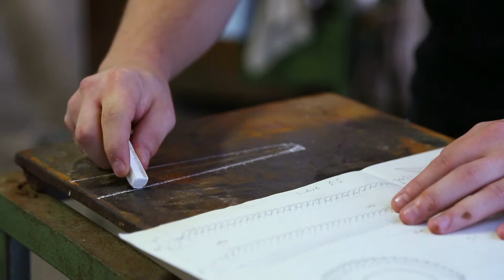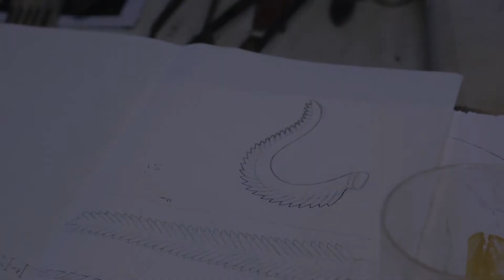Glassound - Venezia 2018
Il progetto GLASSOUND presenta opere frutto della collaborazione tra i maestri vetrai delle fornaci muranesi e gli studenti del corso di Decorazione dell’Accademia di Belle arti di Venezia. L’azienda promotrice dell’iniziativa, insieme all’Accademia di Belle Arti di Venezia, è la Signoretto Lampadari Murano.
Il tema conduttore, sviluppato dai giovani artisti attraverso seminari e workshop nei centri di produzione, è quello della relazione tra la materia vetro e il suono. La voce della fornace nelle sue infinite vibrazioni prodotte nel corso delle sue complesse attività o quello prodotto dalla materia nelle sue innumerevoli immagini assunte grazie alla collaborazione tra disegnatori e maestri, divengono il campo entro il quale sviluppare una progettualità che possa consegnare nuove forme e nuovi spunti di indagine dell’immenso universo che è il vetro artistico veneziano.
Si tratta di percorsi che, proprio per la natura dell’ambito didattico, di produzione e di ricerca della cattedra di Decorazione, assumono un carattere transdisciplinare, ibridando competenze, metodi e tecniche attorno al materiale vetro che diviene un fulcro ideale, anche e soprattutto a causa del suo fondamentale e profondo legame con il nostro territorio. L’esposizione ha presentato, dunque, la relazione tra vetro e suono attraverso un filo rosso che collega la produzione vetraria all’audiovisivo, l’oggetto in vetro ai suoi materiali divulgativi, nel tentativo di consegnare gli elementi distintivi del territorio culturale contemporaneo che li produce.

Progetto a cura di/Curated By
Accademia di Belle Arti di Venezia

In collaborazione con/Collaboration with
Signoretto Lampadari Murano

Coordinamento progetto/Project coordination
Giulia Buono, Gaetano Mainenti, Thomas Signoretto

Coordinamento allestimento e comunicazione visiva/
Visual communication and Set-up coordination
Giulia Buono, Gaetano Mainenti, Francesco Mattiazzo

Progettisti e collaboratori per i lavori esposti e allestimento/
Designers and collaborators of works and design of the exhibition

Aziende Partner/Partner Companies
Tosetto Allestimenti, Target Due, Siccome Srl, Fratelli Barbini Murano, Matteo Seguso Murano, Salvadore Murano

Suoni/Sound
Leonardo Fioraso, Teresa Mira Gandini

Comunicazione e Allestimento/Communication and exhibition layout
Cristiana Ceschin, Chiara Piccin, Stefano Leoni, Laura Vendramini, Giulia Zichella

Produzione Multimediale/Multimedia Production
Samir Sayed Abdellattef, Nadia Bagattin, Fang Fang, Leonardo Fioraso, Teresa Mira Gandini, Yelena Kondratovich, Alice Santacatterina, Stefano Leoni

Identità visiva e catalogo/Visual identity and catalogue
Laura Vendramini